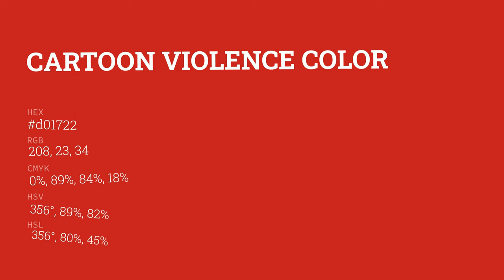Cartoon Violence color d01722 hex color - Red color - Cool color d01722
What color is Cartoon Violence ? d01722 hex color - Red color - Cool color d01722

Hex d01722 Color Code is also known as Cartoon Violence color.